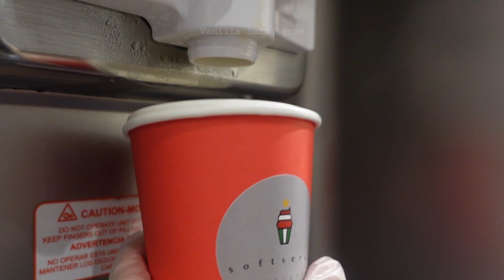Cafe Vlog #5 | Merry Christmas! | We have Red Velvet Soft Serve Ice Cream! 🎄 | Soft Serve Society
Hello Softies!

Happy December!

A merry welcome to a Christmas edition of our cafe vlog! We're feelin' extra festive! WE LOVE CHRISTMAS! Simon the Snowman's also chilling with us for a few weeks.
It's also the first time we have ever changed our ice cream cup colour too!
Happy watching!

Ninjoi. - 12 Days of Christmas